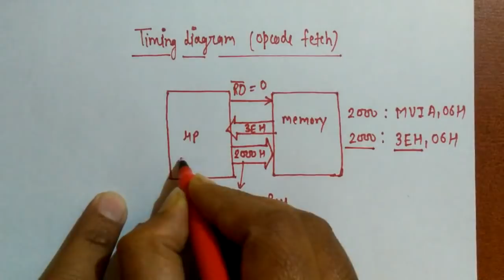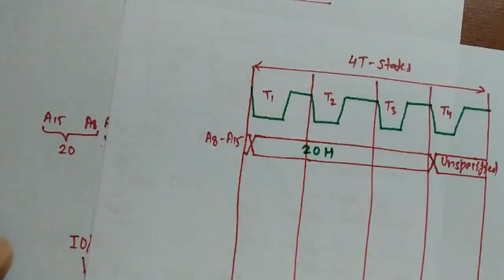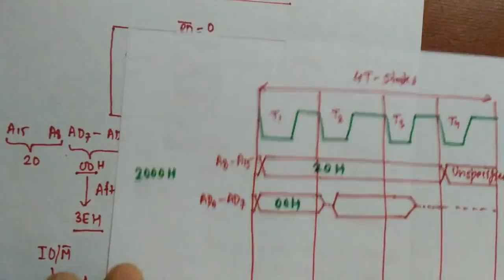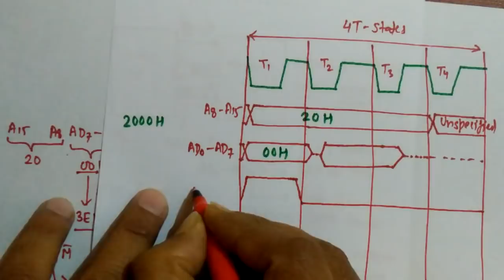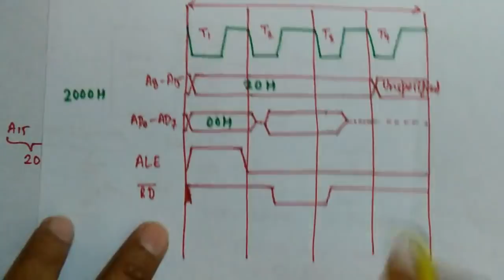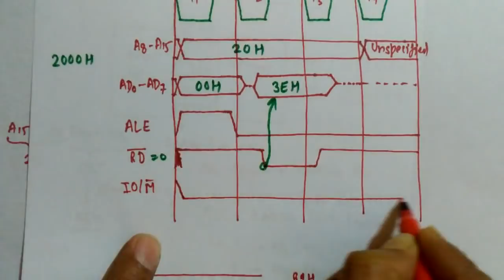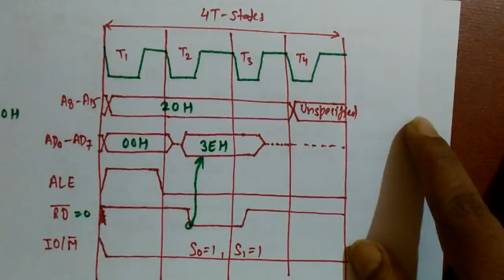Timing Diagram of 8085 microprocessor (Opcode Fetch)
In this video timing diagram of opcode fetch machine cycle for 8085 microprocessor is discussed in detail/ timing diagram 8085/ timing diagram of 8085/ timing diagram